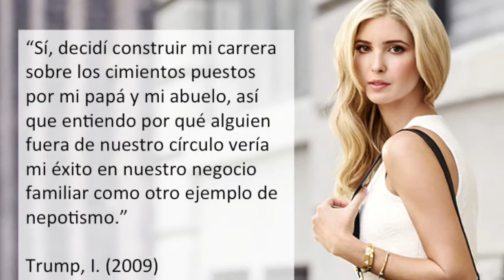CorruptionGirl: Nepotismo e Ivanka Trump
You know you love me.

- El artículo de Carson que cité para la definición de conflictos de intereses
- Definición de la RAE de nepotismo, para los puristas del lenguaje